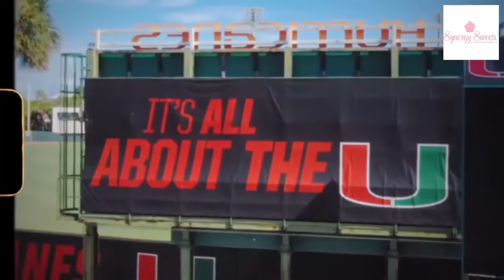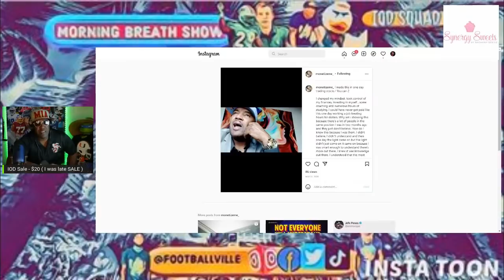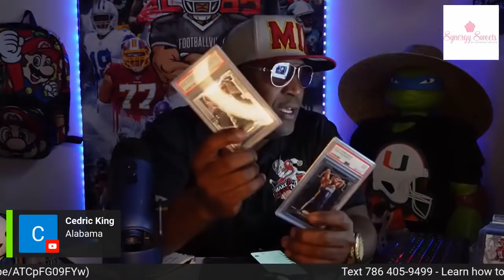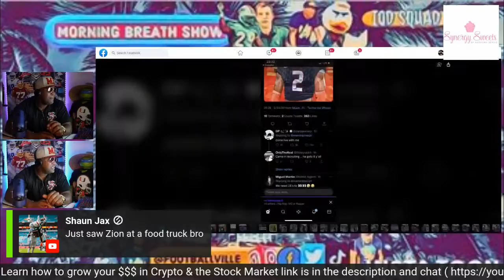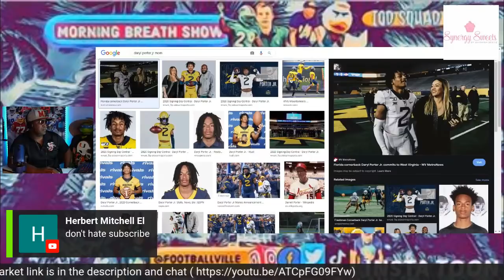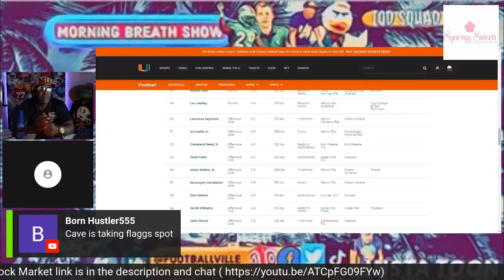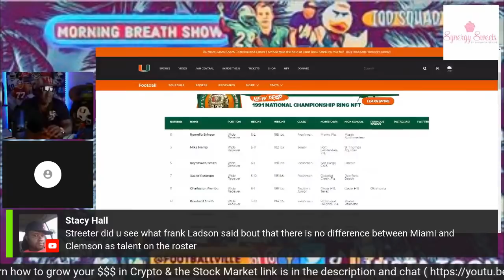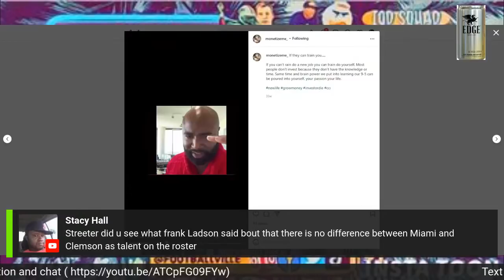Daryl Porter jr transfers to Miami | Chase Smith | Morning Breath Show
Daryl Porter jr. transfers to Miami his hometown. Daryl had 46 tackles and 5 pass breakups. Chase Smith slow start last year but future is bright.